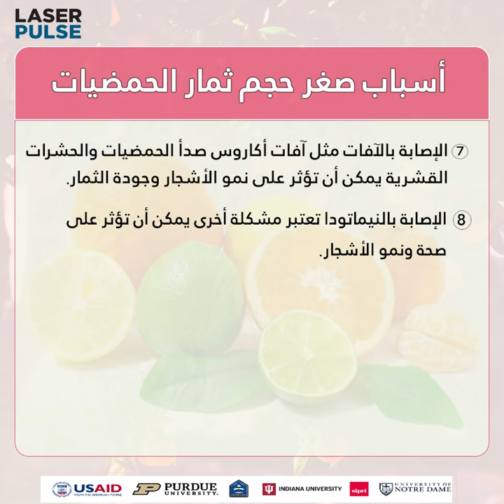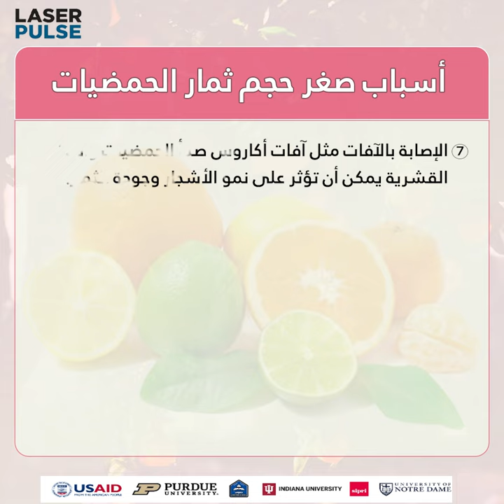أسباب صغر حجم ثمار الحمضيات (ئەگەرێن بچووکیا قەبارێ لەیمونا)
عربى/کوردى/English
أسباب صغر حجم ثمار الحمضيات
ئەگەرێن بچووکیا قەبارێ لەیمونا
Reasons for the small size of citrus fruits
مشروع "دعم الممارسات الثقافية التقليدية في سهل نينوى" الجهة المنفذة: جامعة دهوك.
پرۆژێ "پشتەڤانیا پێرابوونێن کەلتۆریێن رەسەن ل دەشتا نەینەوا" لایەنێ بجهئینەر: زانکۆیا دهۆک.
Project: "Supporting Traditional Cultural Practices in the Nineveh Plain" Executing Entity: The University of Duhok.